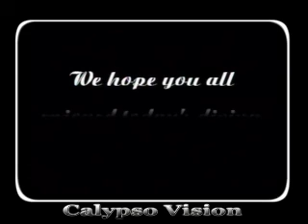Scuba diving to Verde Islands Turtle Rock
Scuba diving to Verde Islands Turtle Rock,  Most accessible scuba diving in the world

Puerto Galera, located on the northern end of the island of Mindoro in the Philippines,

This idyllic spot has long been enjoyed as a get away from it all destination, with its long sand beaches and hidden waterfalls.
Although today its better known for its beautiful clear blue waters, a magnet for scuba divers through out the world congregate here to sample the underwater magic it provides, with reefs, wrecks and drop offs one can easily see why visitors return year after year.

unique way of life can be experienced here as many a traveler can tell you of their friendly adventures in and around the archipelago of Puerto Galera and Sabang.
The simple lives of the natives who still carry on their lives much as they have done for many centuries can still be found near by, Mindoro`s treasures are here in abundance for all to see, a truly wonderful tropical experience.